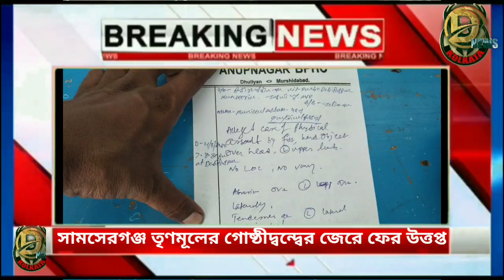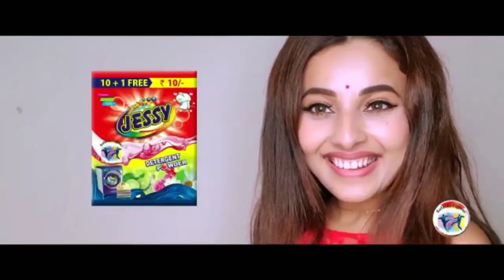তৃণমূলের গোষ্ঠীদ্বন্দ্বের জেরে ফের উত্তপ্ত হয়ে উঠল মুর্শিদাবাদের সামশেরগঞ্জ